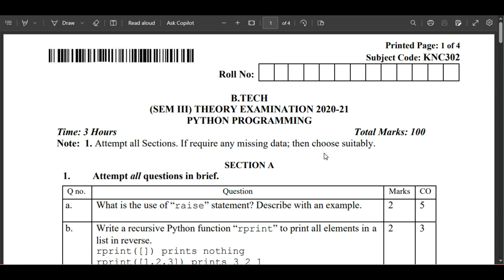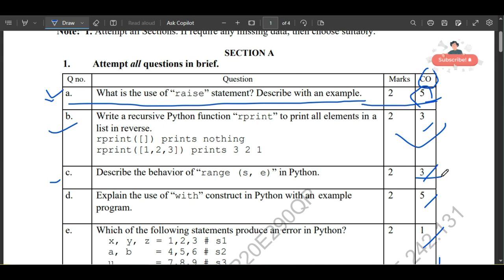AKTU || Question Paper में CO का मतलब क्या है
AKTU || Question Paper में CO का मतलब क्या है meaningofCO aktu aktu co meaning
Thankyou for watching. If you like the video please don`t forget to like the video, share with your needy

Er. Arun Kumar Maurya